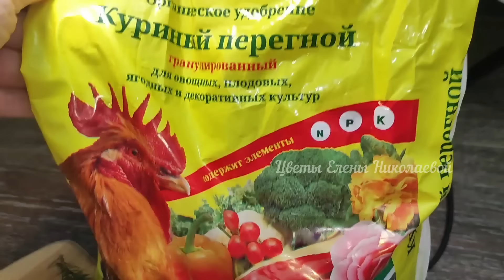РАЗБУДИТЕ ГЕРАНЬ и ОНА ВМИГ РАСПУШИТСЯ, нарастит мощные побеги и листовую массу, натурально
натуральное удобрение для герани и других комнатных цветов